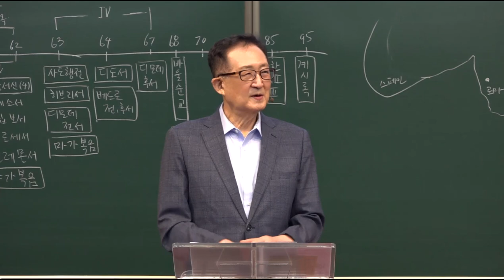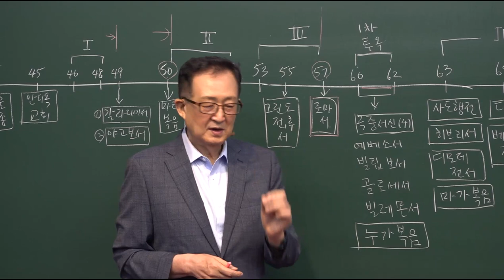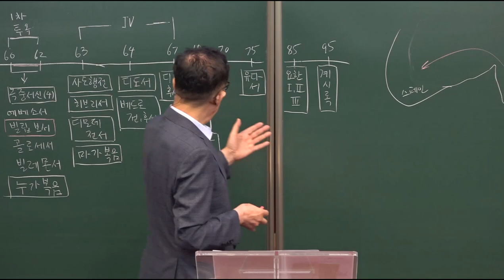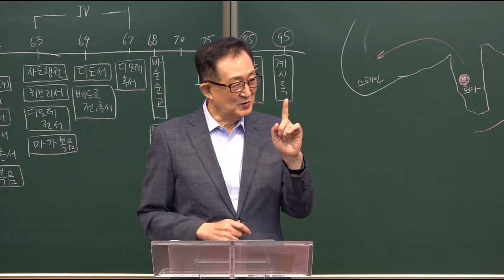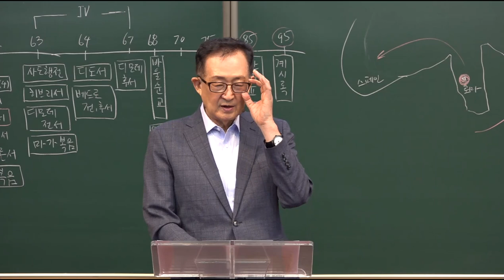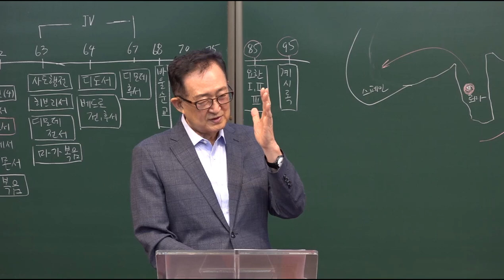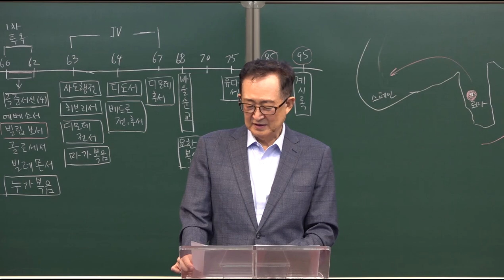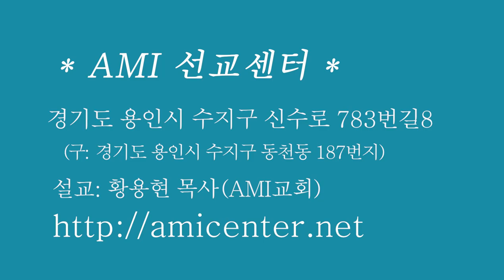바울의 은혜 동참자 빌립보팀들 / [바울 시리즈] 12강 / 황용현 목사